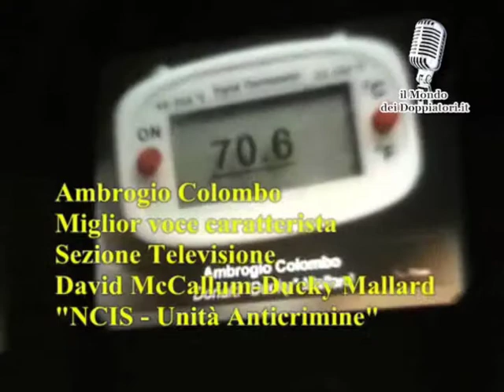Intervista a AMBROGIO COLOMBO (2007) | enciclopediadeldoppiaggio.it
Marco Bonardelli intervista Ambrogio Colombo, premiato a "Voci a Sanremo 2007" come miglior voce caratterista per il doppiaggio di Ducky Mallard di "NCIS".

© Marco Bonardelli / enciclopediadeldoppiaggio.it - Tutti i diritti sono riservati